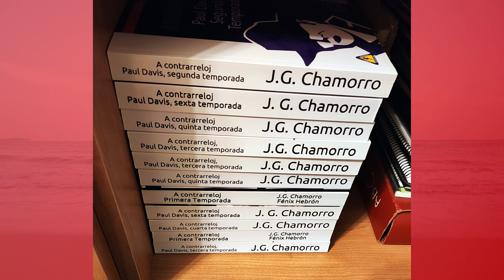¡De metal! 🛞🛞 Smartwatch DTNO.1 M1 2024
Presentación del nuevo reloj inteligente M1 2024 de la marca de wearables chinos DTNO1/DTONE (Xinkeyun Technology Ltd.).

DT es una compañía fundada en 2008 cuando lanzaron su primer teléfono de la mano de un ingeniero electrónico que llevaba trabajando para terceros desde 1999. En 2014 comienzan con los wearables. En 2018 desarrollan WearPro. En 2020 vendieron 30 millones de unidades y su App dicen contar con más de 100 millones de usuarios.

Especificaciones:
- Caja de aleación de zinc. Dimensiones 45,5*52,5*11,3mm
- Chip: Siche SF561
- Sensor cardíaco: Tianyi Hexin HX3918
- Cristal templado
- Pantalla AMOLED: Pantalla de 1,43 pulgadas 466X466
- Conexión Bluetooth 5.2.
- Batería 552123 3,8V de 300 mAh. 5-6 días de uso normal. 15-25 días de espera
- Correa: Silicona de 22mm
- Resistente al agua: IP68
- Peso 59g (39g sin correa)
- Precio 37€
- Pantalla: Configurable
- Always on
- GPS
- Sensor cardíaco
- Reconocimiento de voz
- Llamada Bluetooth
- Control de música Bluetooth
- Modos deportivos: más de 100 modos para elegir.
- WearPro APP